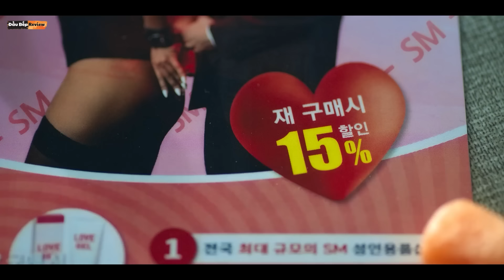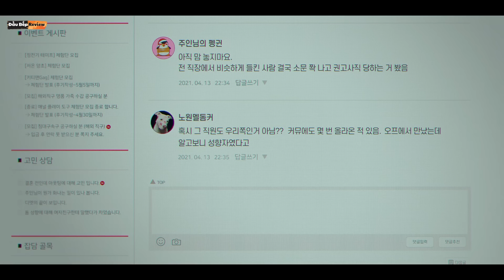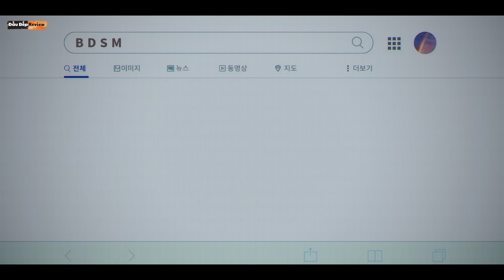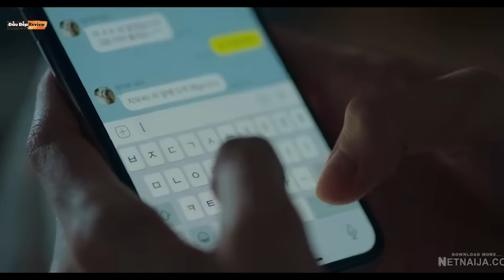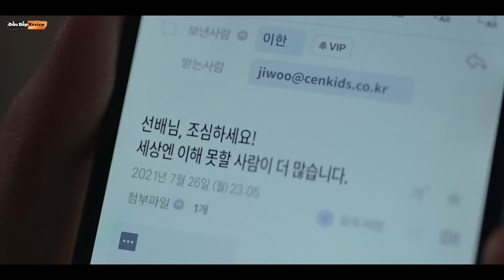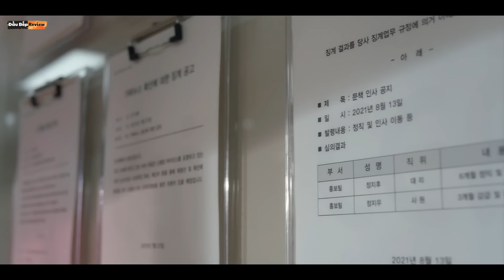Thanh niên bạo tình gặp phải chị trưởng phòng xinh đẹp - review phim lẻ hàn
Chào mừng các bạn đến với kênh ĐẦU BẾP REVIEW - nơi chùng mình sẽ giới thiệu, tóm tắt và phân tích những bộ phim có nội dung vô cùng thú vị, hấp dẫn và đặc sắc 🥳🥳🥳

Nếu các bạn không có thời gian xem hết một bộ phim dài mà vẫn muốn hóng những nội dung phim hay thì hãy theo dõi chúng mình để tận hưởng những bộ phim hấp dẫn chỉ trong vài phút đồng hồ nhé 😋
- Tất cả hình ảnh đều thuộc sở hữu bản quyền của các tác giả đáng kính và nhà sản xuất phim. SuMo Review không sở hữu bất kì hình ảnh nào. Các tài liệu được sử dụng dưới dạng "Fair-used". Nếu các bạn muốn xem trực tuyến, hãy mua tài khoản trên các trang phim chính thống. Bọn mình không khuyến khích xem lậu!